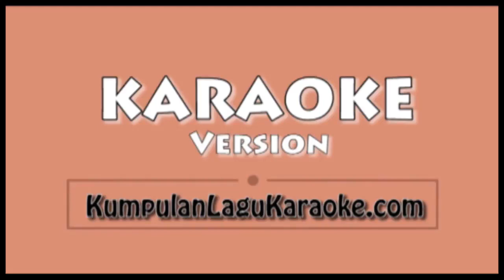I SAW HER STANDING THERE THE BEATLES Karaoke#walikat